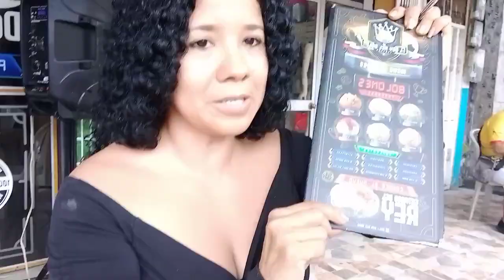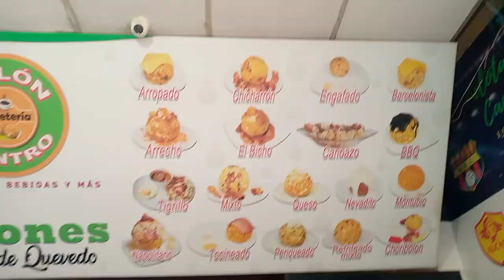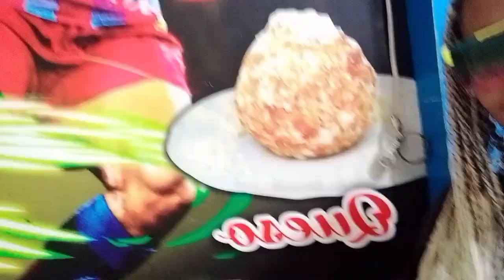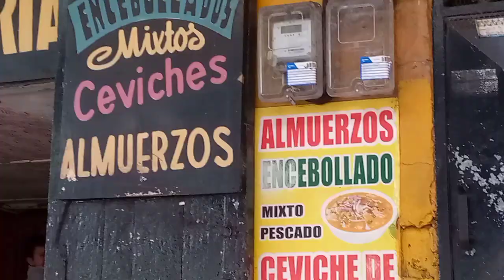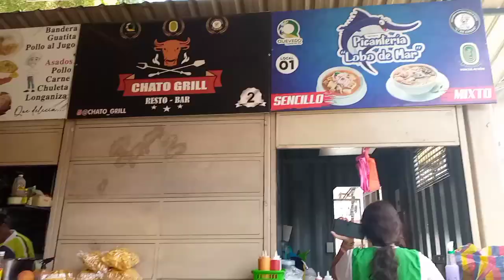Paso a paso Una Encuesta En La Callé Probando platos Recomendados Por Mis Compatriotas Quevedeños 🍛😋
Paso a paso Probando platos Recomendados En una encuesta  Por La Callé con Mis Compatriotas Quevedeños 🇪🇨